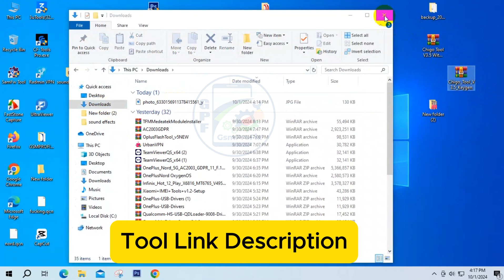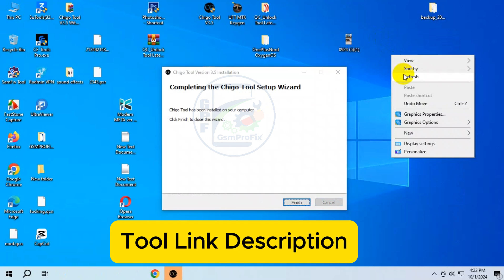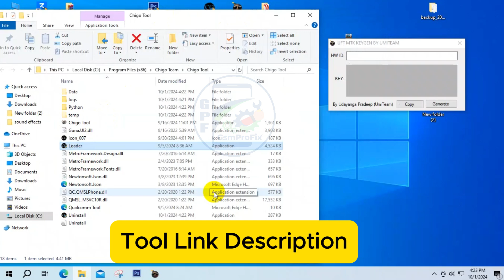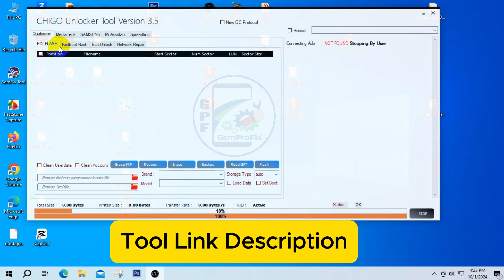Samsung FRP Bypass Chigo Tool / SAMSUNG / Xiaomi / Qualcomm / MediaTek / SPD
Password : IAASTEAM

Highlights of the Chigo Unlocker Device

Qualcomm (EDL Streak):

Clean Client information

Clean Record

Eradicate FRP

Reboot

Eradicate

Reinforcement

Peruse GPT

Streak

Fastboot Streak:

Reboot EDL (Old/New)

Reboot Framework

Streak

Peruse OEM

EDL Open (Xiaomi):

Processing plant Reset

Reset Cloud Hat/DISTRI

Cripple MI Cloud

Reset FRP/EFS

Peruse EFS/Data

OPPO and Realme:

Manufacturing plant Reset

Reset EFS

Samsung:

Reset Information

Reset FRP/EFS

Peruse EFS/Data

VIVO:

Safe Configuration

Reset FRP/EFS

Network Fix:

Open Diag (Old/New ADB)

Peruse/Compose QCN

Peruse/Compose NV Thing

MediaTek:

Streak/Eradicate/Reinforcement

Segment Administrator

Open Preloader

Design UserData/FRP

Reinforcement/Eradicate NVData

General BROM Open:

Auth Sidestep

Bootloader Open/Relock

DM Fix

UserLock Eliminate

Safe Configuration

Samsung Blazing:

MD5 Firmware Blazing

Auto Reboot

NAND Eradicate

Program Capabilities:

Open YouTube

Settings

Program

Record Chief

ADB

Call

Dial

Cushion

Open Security:

Understand Data (ADB/MTP)

Reset FRP (Technique 1/2)

Empower ADB (MTP)

MI Collaborator:

Understand Data (Recuperation)

Reset FRP

Manufacturing plant Reset